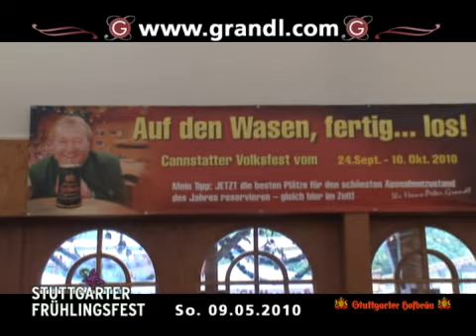Grandls Hofbräuzelt Frühlingsfest 2010 (So.09.05.2010)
So.09.05.2010 Frühlingsfest im Grandls Hofbräuzelt mit der Partyband "Das Hofbräu Regiment" und der Stimmungskanone Luigi.